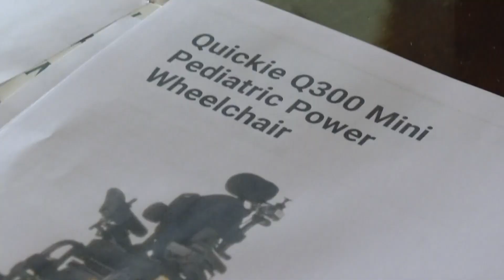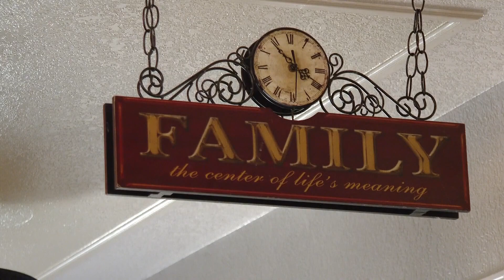Copperas Cove mother is fighting for her daughter's healthcare and a new wheelchair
The girl's current wheelchair has become a hazard, but a new one costs more than $12,000